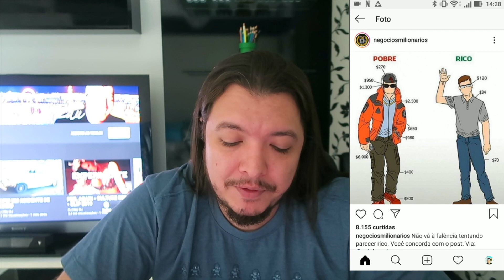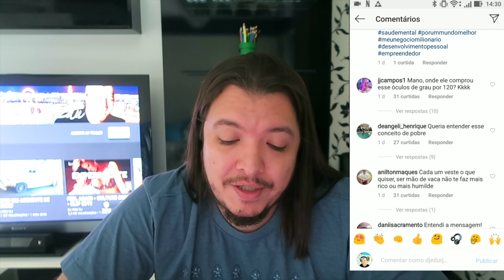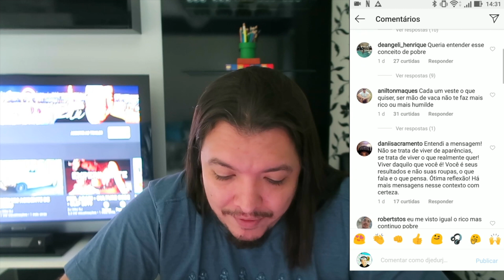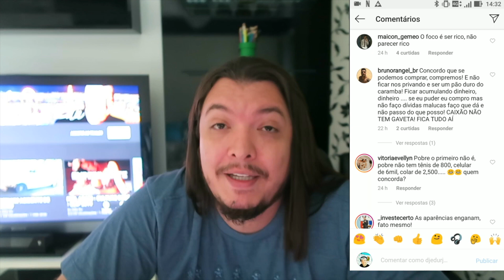VIVER DE APARÊNCIA - POST DO DIA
Educação financeira é a melhor alternativa para uma vida em abundância.
Procure aprender mais sobre educação financeira e viva realizando seus sonhos e acumulando experiencias.